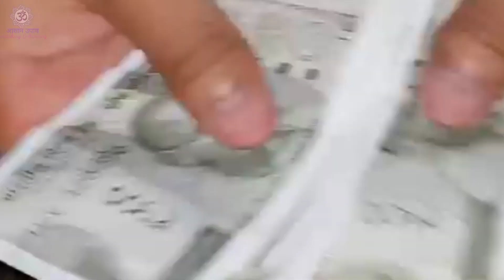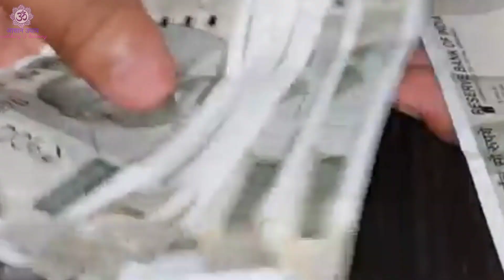घर में अभी चेक कर लो बुरी शक्तिया भुत प्रेत तो नहीं है, 5 मिनट में रोकर निकल जाएंगी